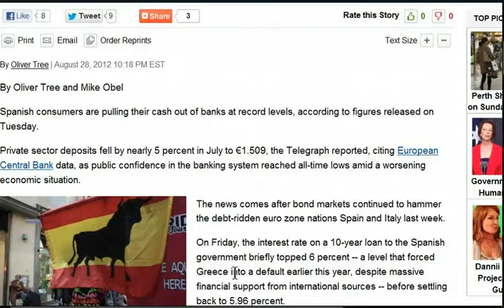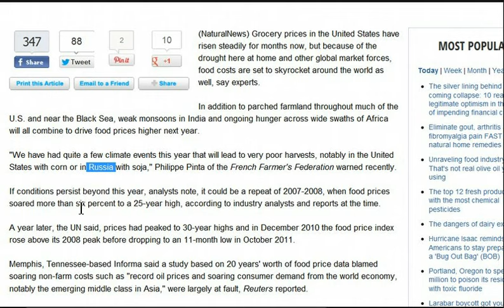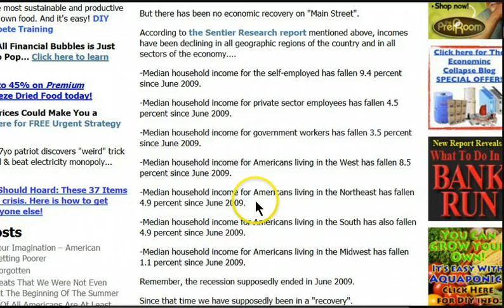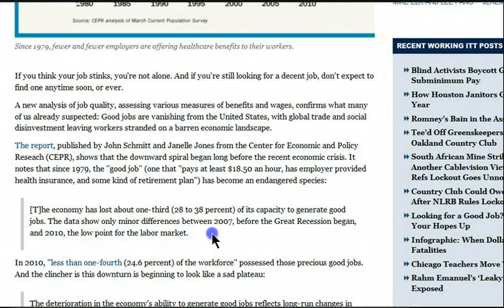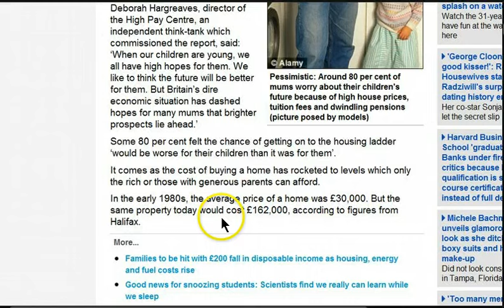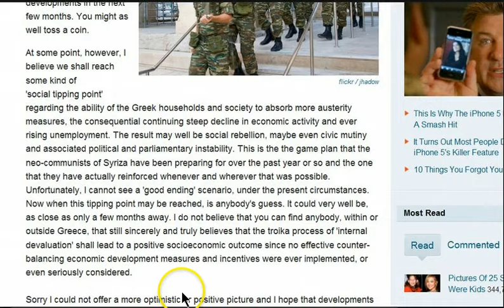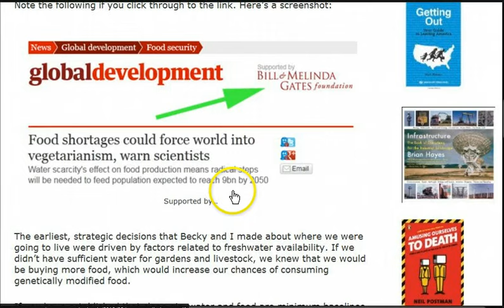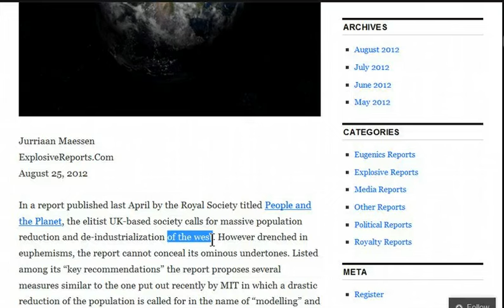GGN: Americans Getting Poorer, Mothers Fear for Children's Future, Food Investors Exploit Crisis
HEADLINES WITH LINKS:

A New Run On The Banks? Spaniards Pulling Cash Out At Record Rates

It's not just the U.S. - Food inflation will affect entire globe in 2013

American Incomes Are Falling And Near-Retirees Are Getting Crushed: Study

It Is Not Just Your Imagination - American Families ARE Getting Poorer

Laid-Off US Workers Are Taking Huge Pay Cuts At Their New Jobs

Four in five mothers fear for their children's future over house prices, debt and pensions

Greek PM says country 'to sell off islands' in bid to avoid bankruptcy

Greek Trader Explains Why The Country Is Heading For A 'Social Tipping Point' Of Rebellion Or Civic Mutiny

We'll make a killing out of food crisis, Glencore trading boss Chris Mahoney boasts